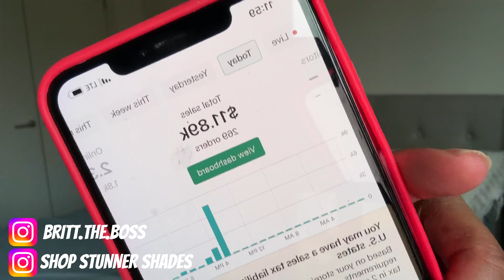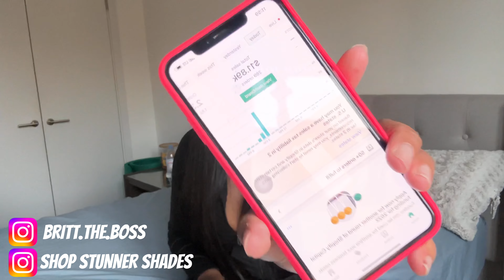How I Made $12,000 In 1 DAY With These 3 STEPS !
HOW I MADE $12,000 IN SALES IN ONE DAY. Owning a business is hard, but making sales is very easy ! It only takes these 3 things to make consistent sales but the only thing you have to do is do it right.

#1. INVEST
#2. WATCH THIS VIDEO
#3. THANK ME LATER